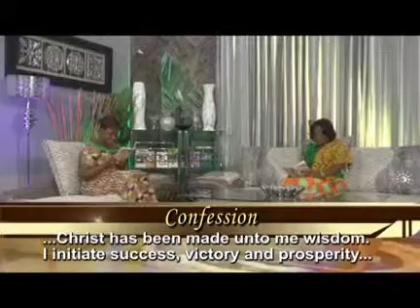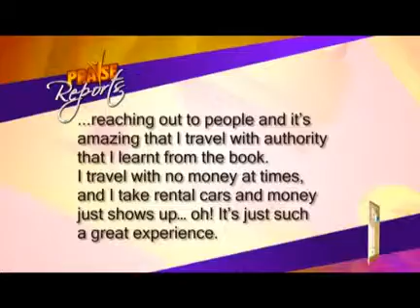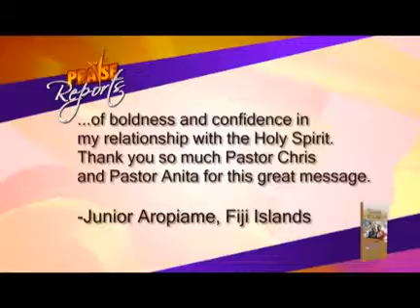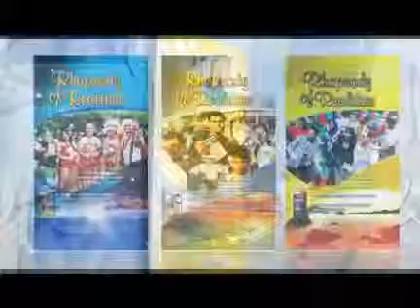Prt B: Jul 15 - Look Inwards For Creative Ideas! - Pastor Anita